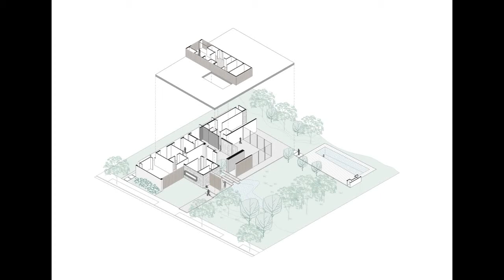Tour In 6M House By Jannina Cabal In SAMBORONDÓN, ECUADOR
6M House By Jannina Cabal In SAMBORONDÓN, ECUADOR
Text description provided by the architects. The 6M house is located on a great plot next to a lake on which the setting sun falls and combines with the sounds of nature, characteristics that contribute to creating sensations within an architecture that adapts to it.
Looking at nature through glass walls to understand it as part of a whole was the main objective for its design, arriving at the architecture of pure lines, qualifying its volumes to clearly distinguish all the elements, and freeing up the interior space, in short, simplify to the maximum to appreciate the beauty of the architecture and its surroundings in all its purity.
The house is developed towards the west side of the plot to avoid the afternoon sun and keep the house cool and also to create a large side patio, therefore the first element that is observed when arriving at the land is the enclosure barrier, which is not a wall but an emerald green hill giving privacy to the patio. This vegetation that separates it from the street enters the private area of ​​the house, the garden, and its gallery with large windows, to become an important element of the main façade along with two other pieces that make up its set: the carport with dark iron cladding and the housing itself in andesite stone.
A driveway with an iron gate as entrance directs people to an exterior hall over a crystal lagoon, which then takes you to a situation of discovering where you arrive inside. The lagoon with sinuous lines breaks with the orthogonality of the volumes that make up the residence: two volumes of different heights, rhythmically connected with a horizontal line by their stone and iron facades.
Natural stone, iron, concrete, and glass are the sober and noble materials that make up the project for the distribution of the spaces, all developed on a ground floor except for the service area that is located on the upper level, which is volumetrically hidden so as not to lose the horizontality of its facades.
And its essential goal: to achieve living spaces both inside and outside, where each area lives a relaxing sensory experience, spaces located in such a way to be used by the winds and the sun. For example, the house is fascinating in the late afternoon, when the sun's rays cross diagonally through the orange curtains and windows in the social area. The center or heart of the house is made up of the kitchen, dining room and a TV room, overlooking the gardens. This space is the distribution axis towards the three areas of the house: service area, bedroom area with its living room, and social area. All connected and with a visual tour of the large side patio. To summarize, characteristics that contribute to creating sensations within an architecture that adapts to it, it is important to consider the mentioned above aspects in order to give the architecture that simply merges with nature and the construction that has been designed.

-Track Name: 'Lakey Inspired "Fast Lane" Guitar Cover'